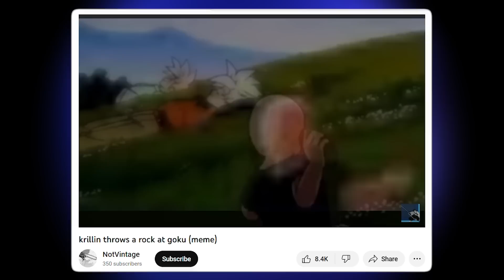Goku’s Xenoverse Stare Is Terrifying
Bro became the Prowler

Dank Lollies
Larka
NorthstarUK
Phoenix Om3ga